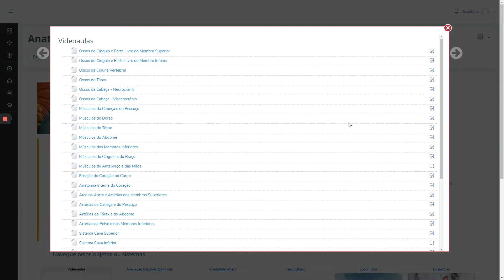Anatomia Interativa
Estude Anatomia com esta nova ferramenta do GEN. Com informações detalhadas, Anatomia Interativa abrange os sistemas locomotor, digestório, geniturinário, cardiovascular e respiratório e oferece uma trilha de aprendizagem baseada nas metodologias ativas.

São 32 videoaulas distribuídas pelos sistemas e elaboradas em graus variados de complexidade. O conteúdo apresenta informações que direcionam o conhecimento para a prática profissional. Este curso ainda inclui:

Mais de 900 questões de objetivas
Anatomia SMART para todos os sistemas
Sugestões de planos de estudo, com base nas metodologias ativas, para os dois períodos.